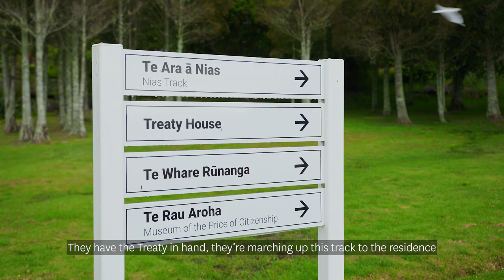If You Seek The Cultural Heart Of Aotearoa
Take a walk through Aotearoa New Zealand’s history at the Waitangi Treaty Grounds in the Bay of Islands and learn about the cultural and political significance of this important historical site.